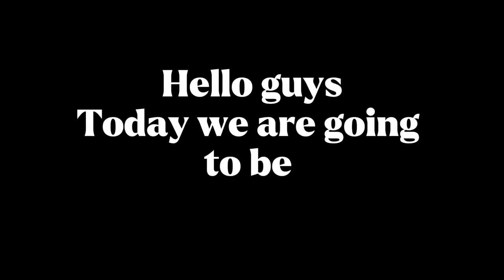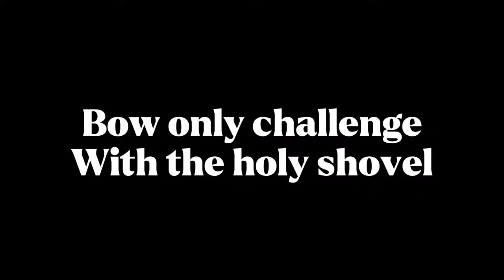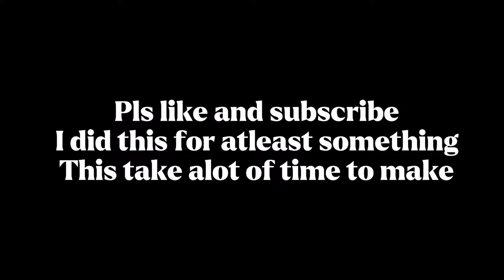Why shovel shoud be banned (w/AsianJohn edits)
Pls like these take so much time i mean so mich it will really help if u subscribe pls i would really appreciate if u comment to i will heart it and maybe comment

Im trying to improve thumbnails

Tell me what video ideas can i do in the comments maybe ill do it

Thanks to mt big bro for giving the challenges

Mcpe settings -
Sensitivity 43
Fov:110
Huawei y7a
Altered on
Fps 30-40

Pc Settings-
Fps 40-60

Hotkeys
Slot 3-3
Slot 4-4
Slot 5-5
Slot 6-T
Slot 7-C
Slot 8-F
Slot 9-V
Sensitivity - 22
Dpi- 1200
Fov :110
Veiw bobbing on and off depends on mood
Altered on